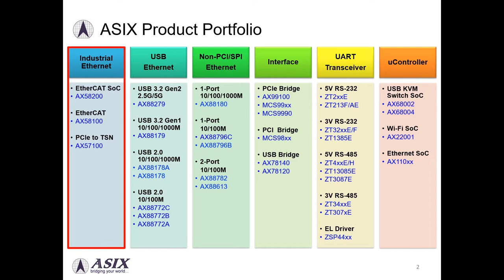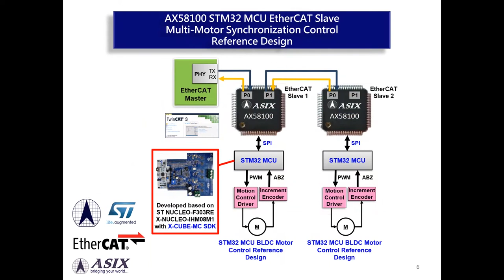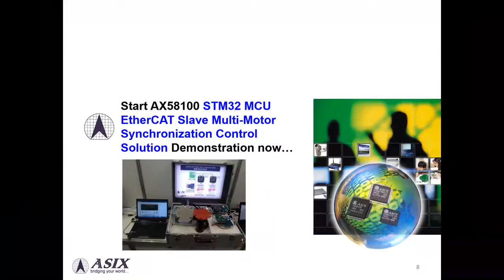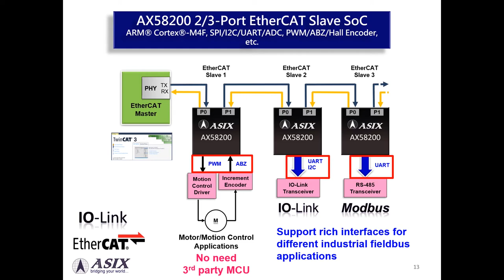ASIX AX58100 + STM32 MCSDK Multi-Motor Synchronization Control Solution Demonstration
ASIX Electronics provides an easy-design AX58100 EtherCAT slave motor control reference design solution based on STMicroelectronics X-CUBE-MCSDK motor control software development kit.

To simplify the EtherCAT slave products design, ASIX Electronics is going to launch the first EtherCAT slave controller SoC in Greater China area - "AX58200 2/3-Port EtherCAT Slave Controller SoC" in Dec., 2019.

ASIX has outstanding engineering teams to provide customers the professional and timely technical services.